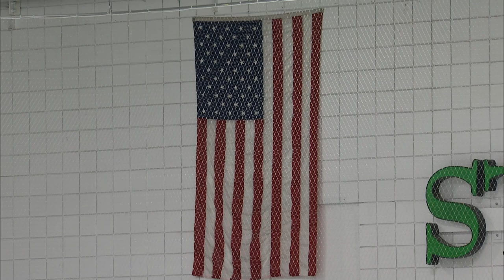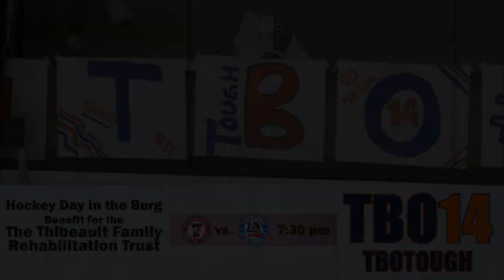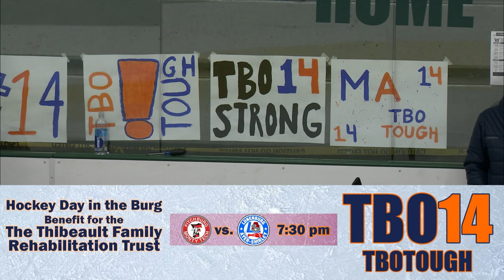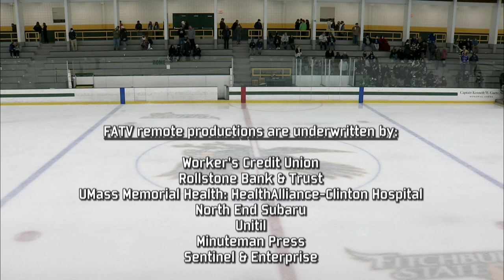2022 | Milton vs Pomfret Hockey 1-22-2022